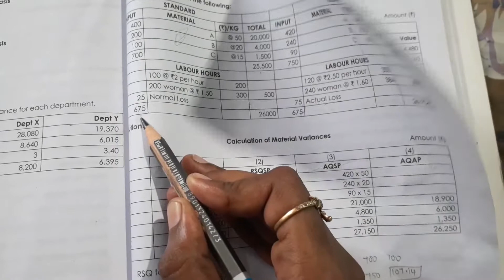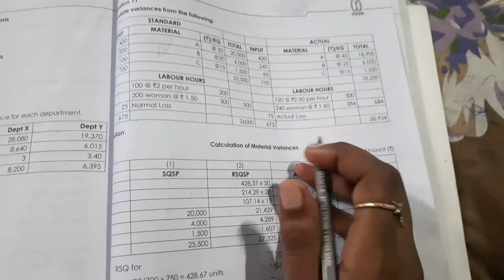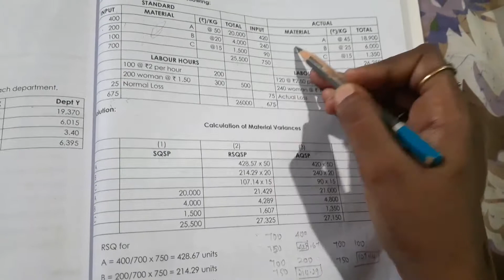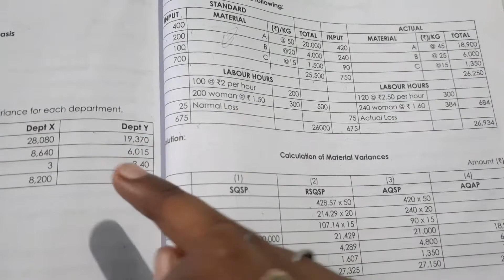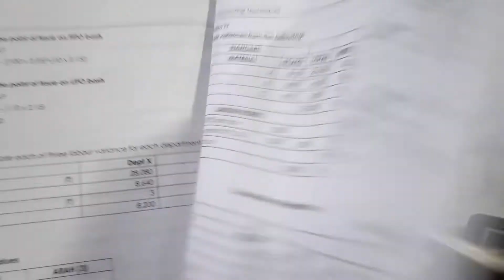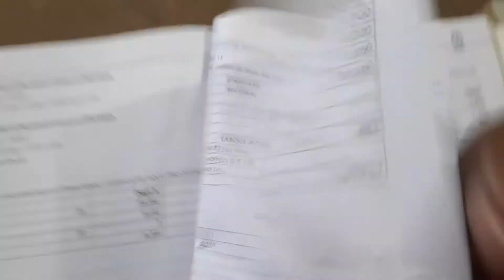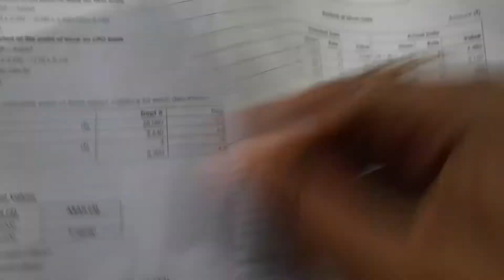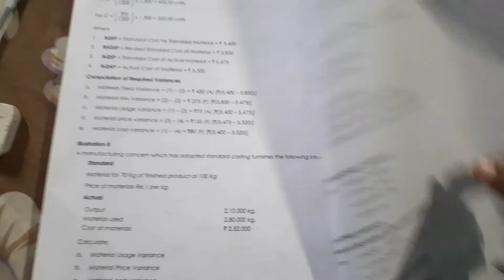Standard costing (labour variance)in Tamil | part 2 | paper8|CMA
Glad welcome you all ,